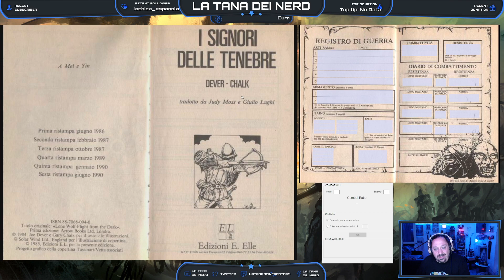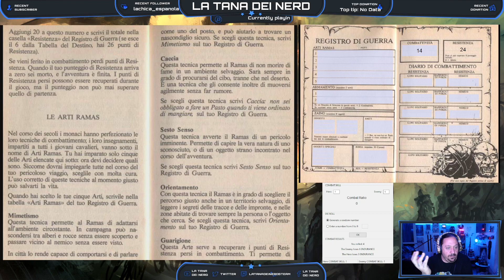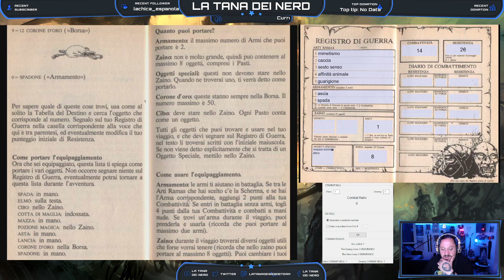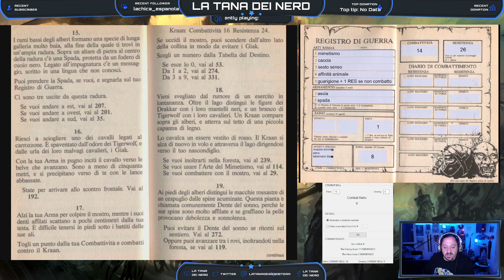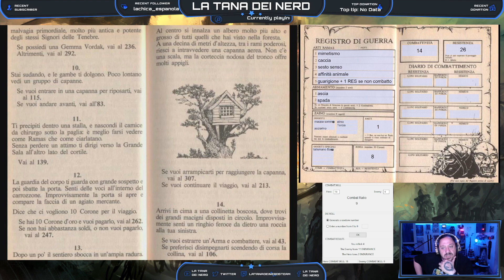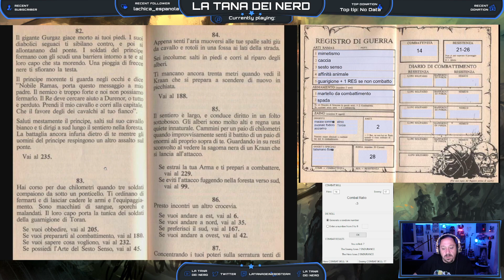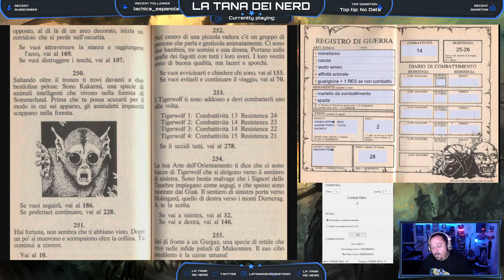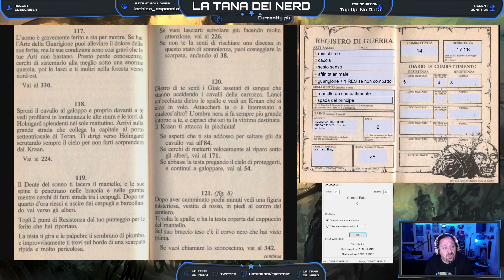Lupo Solitario: l'inizio dell'avventura